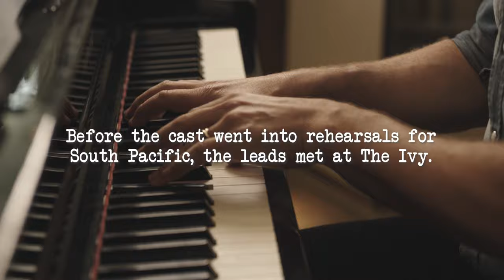South Pacific cast perform medley of songs from the show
The cast of South Pacific have got together got a special musical medley.

The upcoming production opens at Manchester Opera House on 16 July 2022 ahead of a season at Sadler’s Wells, London from 27 July to 28 August 2022 followed by a limited 10-week UK and Ireland Tour visiting Dublin, Newcastle, Birmingham, Glasgow, Cardiff, Nottingham, Edinburgh, Leeds and Canterbury.

Rodgers & Hammerstein’s SOUTH PACIFIC stars Julian Ovenden as Emile de Becque alongside Gina Beck as Ensign Nellie Forbush, Rob Houchen as Lieutenant Joseph Cable, Joanna Ampil as Bloody Mary, Sera Maehara as Liat and Lee Ross as Luther Billis. They are joined by David Birrell as Captain George Brackett, Stephen John Davis as Commander William Harbison, Antoine Murray-Straughan as Stewpot, Charlie Waddell as Professor and Olly Christopher as Sergeant Johnson.